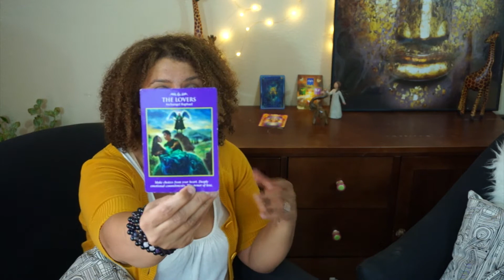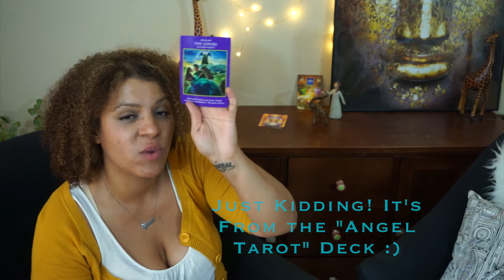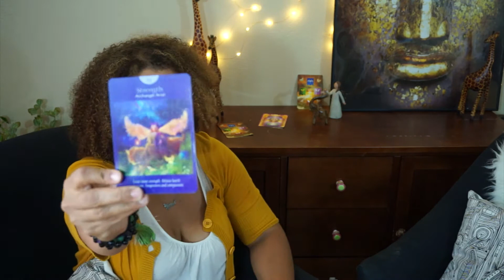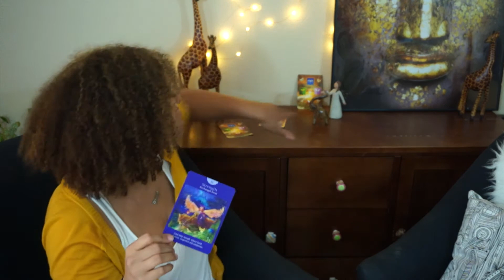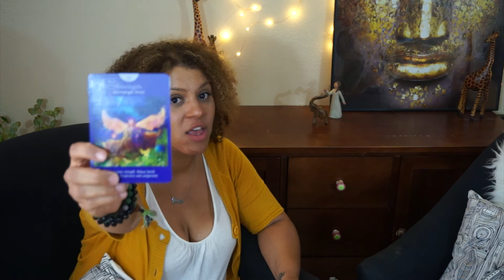(: (: (: Wednesday Wisdom :) :) :)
This week's dose of insight and guidance from above :)) Post any and all questions in the comment box below!!!

Posting videos 5 days a week!!!

Love and hugs to you all!!!

Love,

Iffy :)